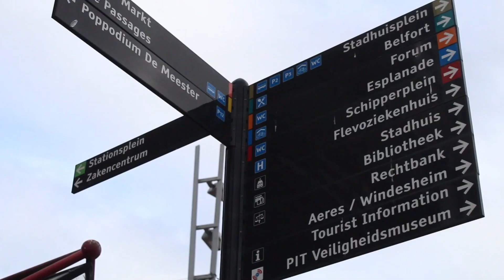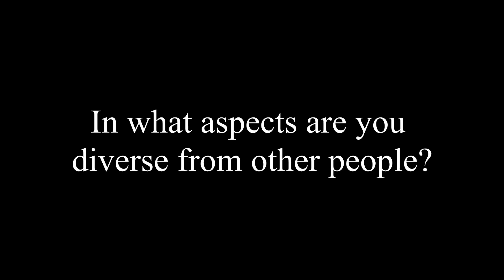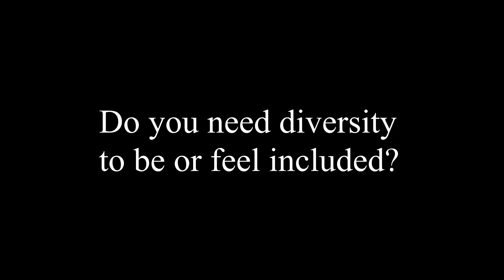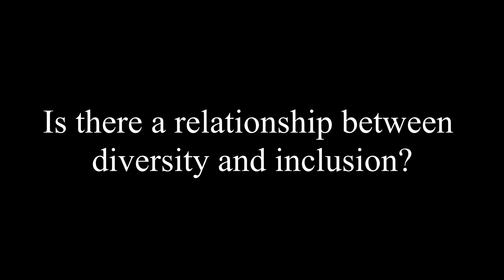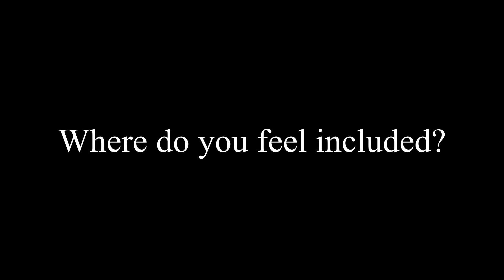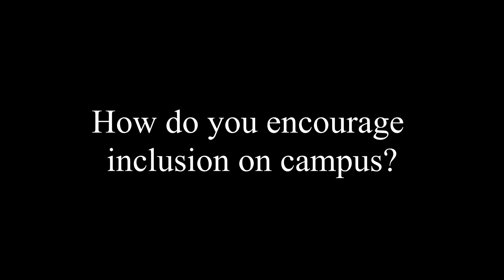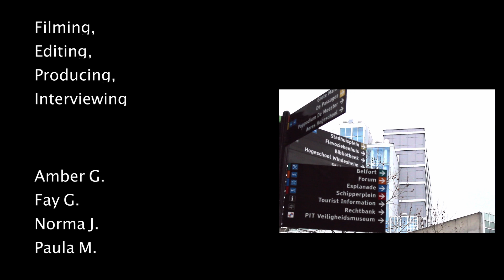What is Diversity? FROM A TO Z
Hello

Project description:
We are Think Beyond: Amber, Fay, Norma, and Paula. We are first-year students at Windesheim studying Global Project and Change Management in Zwolle. Our aim for this project is to connect the two campuses of Windesheim University of Applied Sciences (in Almere and Zwolle).
We want to do this by sharing stories and highlighting the diversity among students and staff members. By telling these stories we want to show that even though we are different we might have more things in common than we think.

Due to the corona situation, we interviewed students and staff online and this is the result of those questions and answers.

Think Beyond

Timestamps
0:43 - 1:29 How would you define diversity?
1:29 - 4:02 In what aspects are you diverse from other people?
4:02 - 7:02 Do you need diversity to feel included?
7:02 - 9:19 Is there a relationship between diversity and inclusion?
9:19 - 12:03 Where do you feel included?
12:03 - 14:20 Why is diversity necessary?
14:20 - 15:58 How do you encourage inclusion on campus?

Music